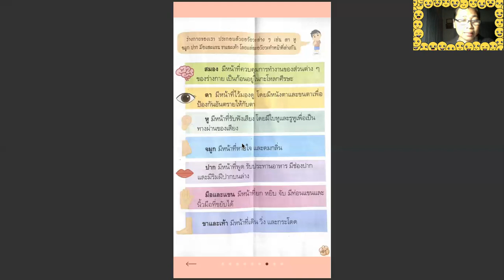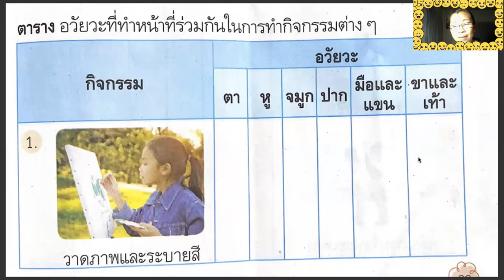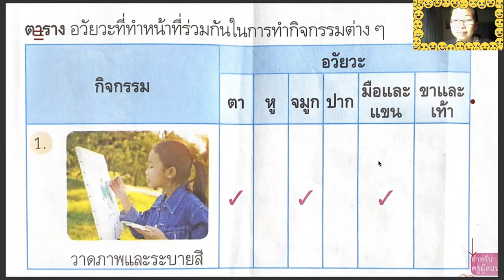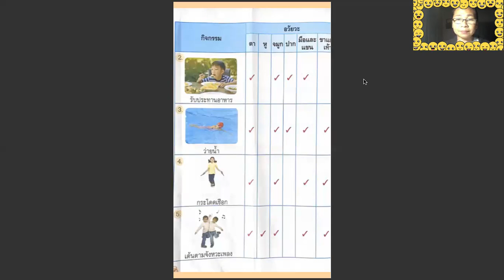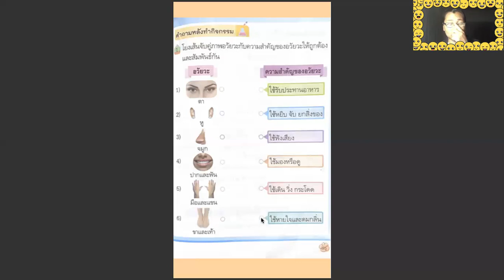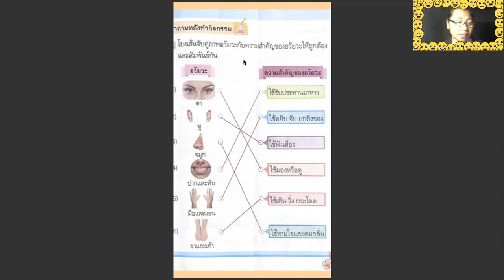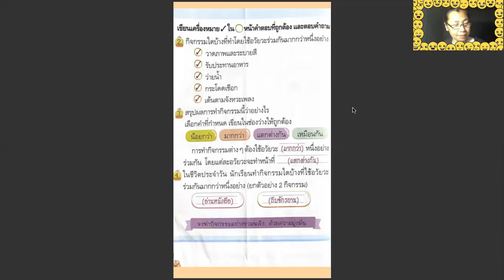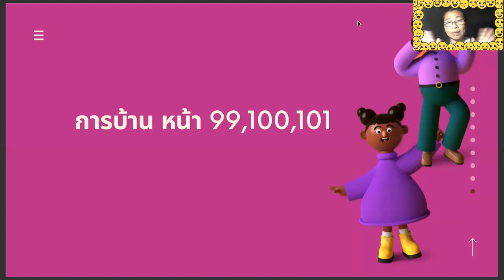วิทยาศาสตร์ ป.1 บททบทวน เรื่องอวัยวะและหน้าที่ในร่างกายของเรา